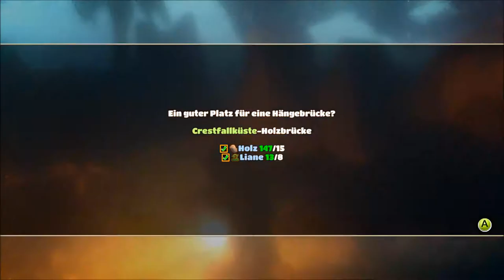YONDER The Cloud Catcher Chronicles # 029 - GrundSTEIN fürs Bauen - Let´s Play